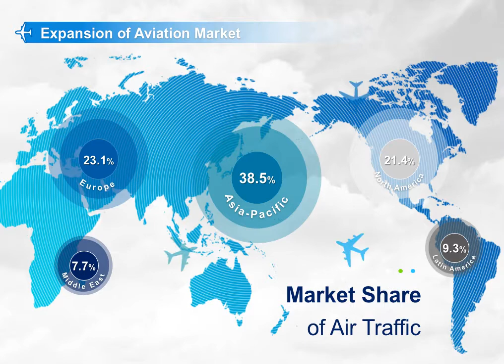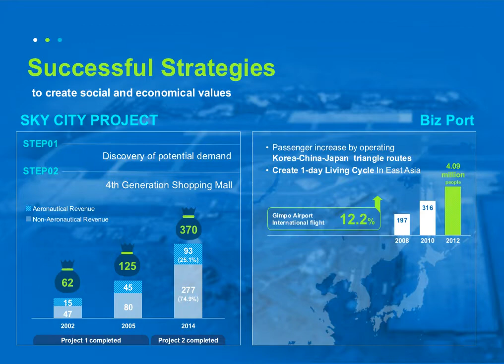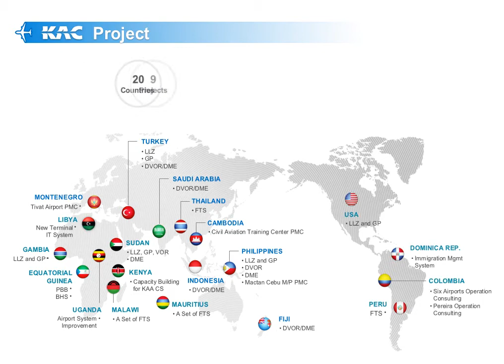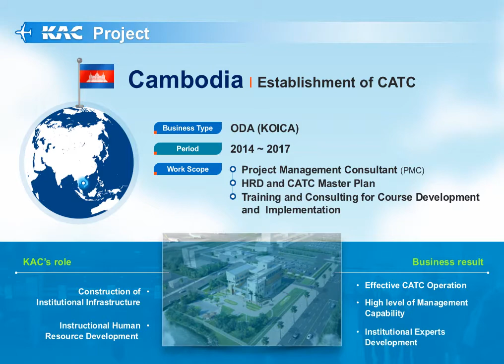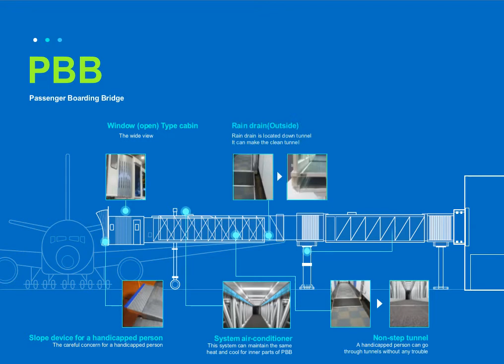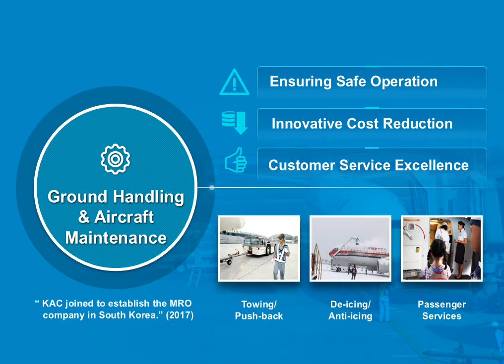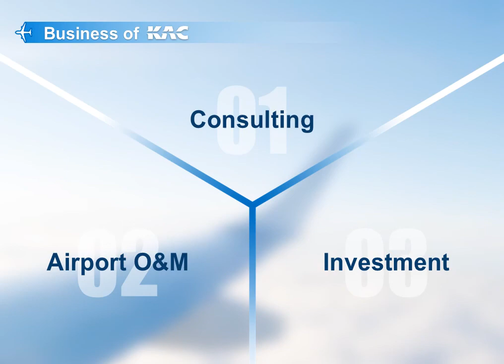한국공항공사 소개(English)